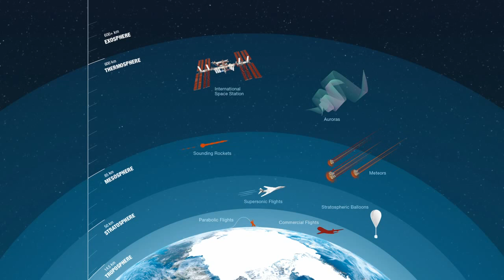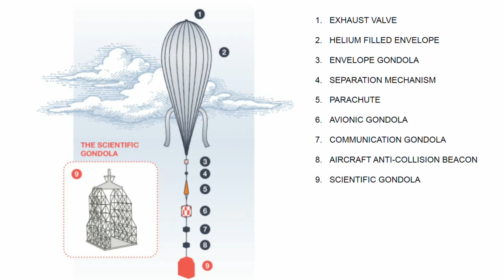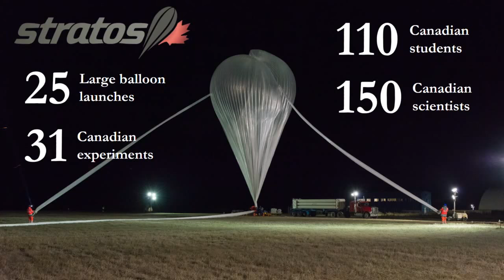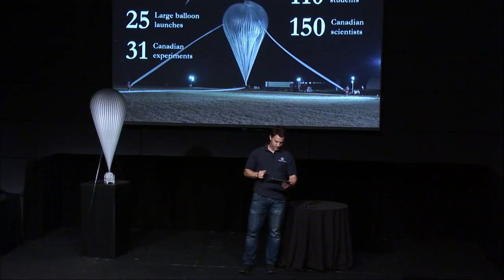LIVE - "10 minutes about the STRATOS program"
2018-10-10 - To wrap up World Space Week, we present you "10 minutes about the STRATOS program" with CSA expert Sébastien Lafrance.